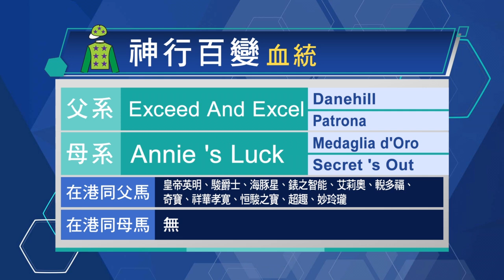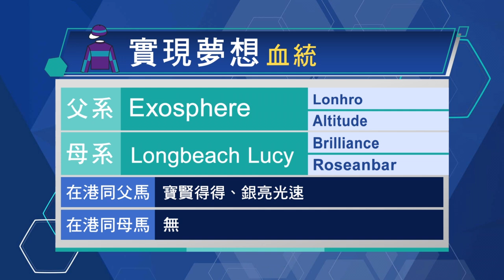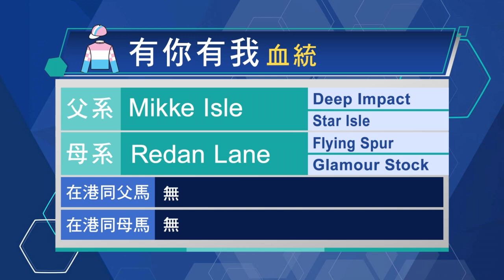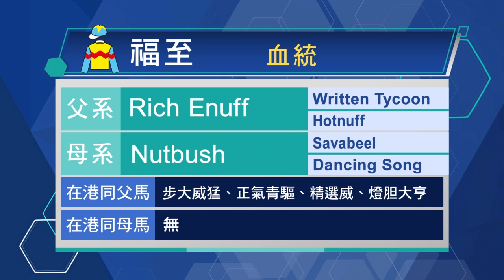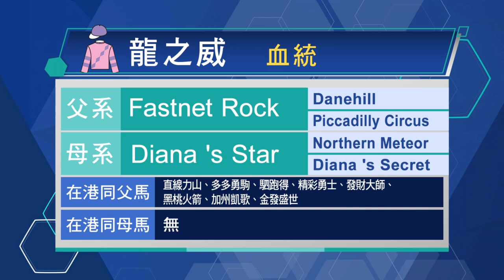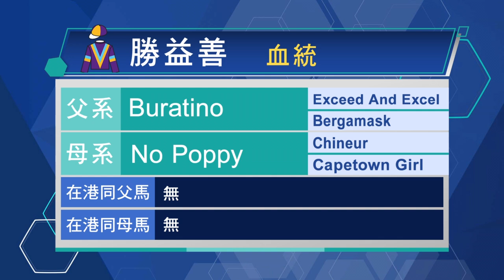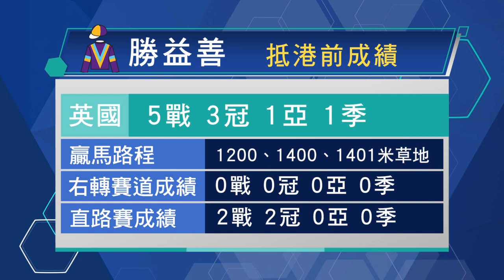【新馬巡禮】22/23 #72 沙田日賽（5月21日）